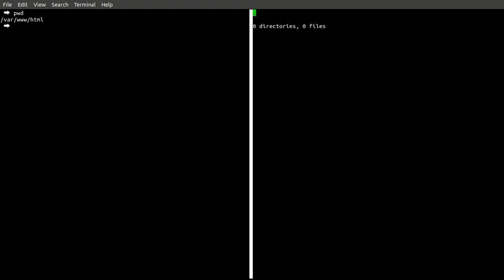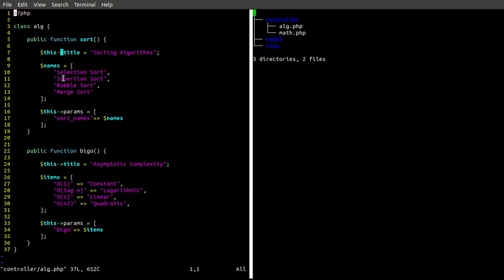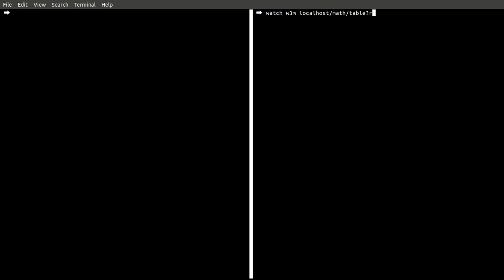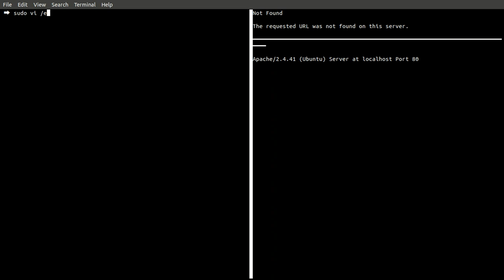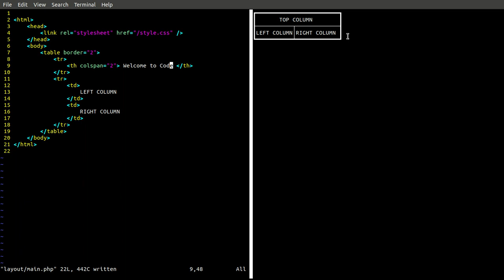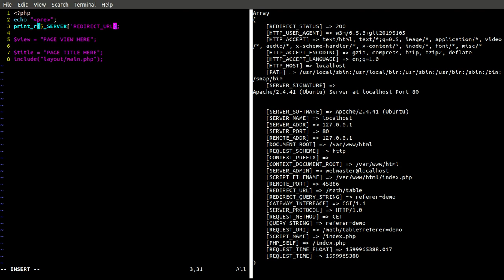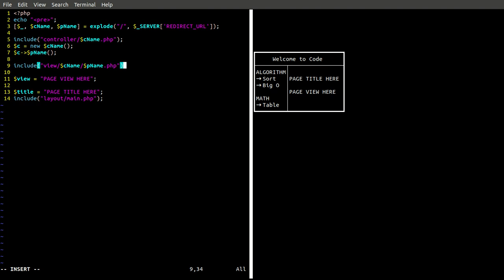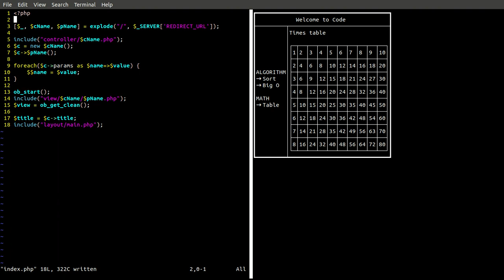How to create web MVC framework using PHP ( PHP tutorial )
The video shows how to build an mvc framework to learn how clean URL, controller, layout and view are working together.